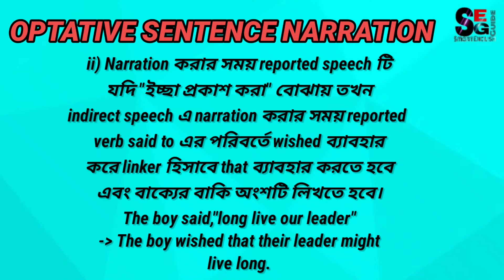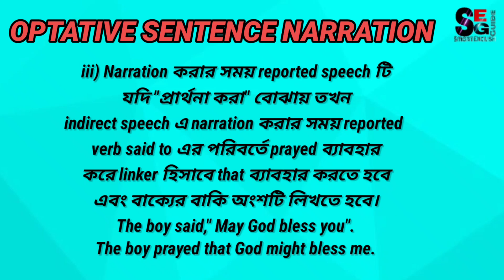OPTATIVE SENTENCE NARRATION অতি সহজে/How To Learn Narration Of Optative Sentence?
OPTATIVE SENTENCE NARRATION
অতি সহজে ।।Part:-5।।How To Learn Narration Of Optative Sentence?
অল্প সময়ে  NARRATION CHANGE শেখার কৌশল
This video has only created to learn narration easily. It will help to learn English Grammar for all the students who are preparing for COMPETITIVE EXAM.